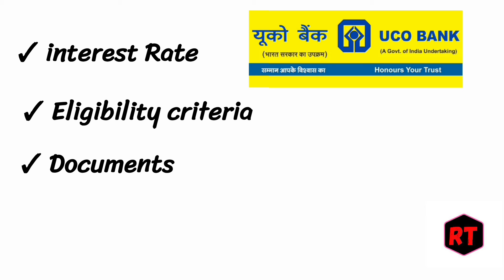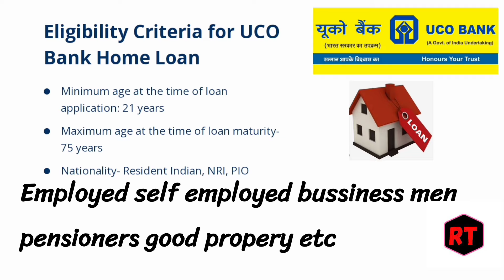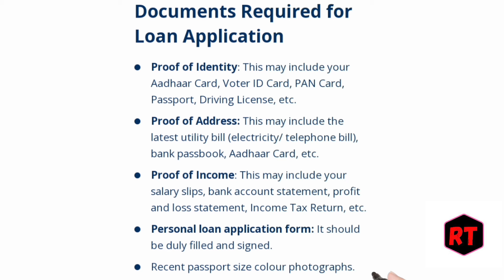UCO Bank home loan interest rate 2024 UCO Bank home loan kaise le UCO home loan process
UCO Bank home loan interest rates 2024
UCO Bank home loan kaise le Hindi
UCO Bank home loan eligibility criteria documents 2024
UCO Bank home loan process
UCO Bank Ka home loan kaise milta hai Hindi
UCO Bank home loan eligibility criteria documents interest rates for 2024
UCO Bank home loan charges 2024